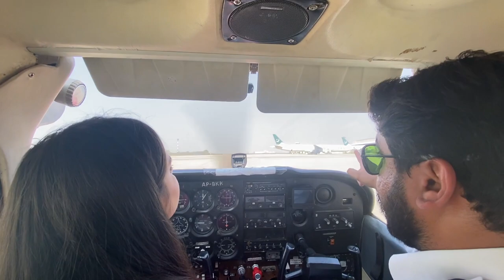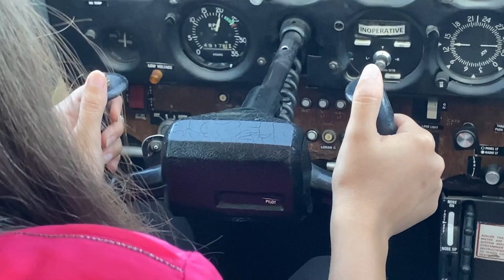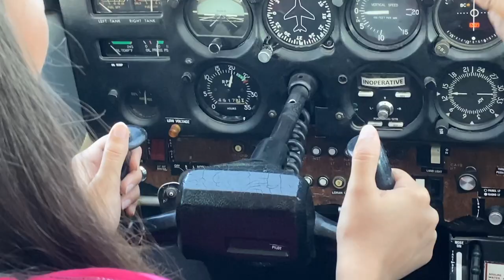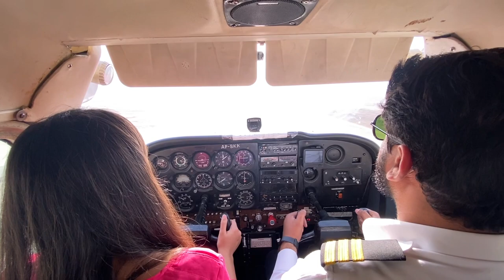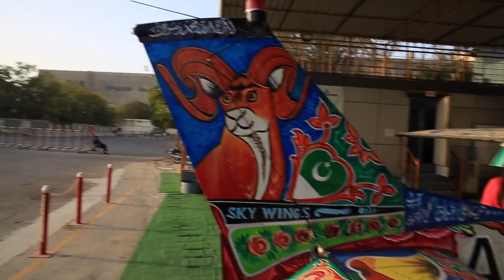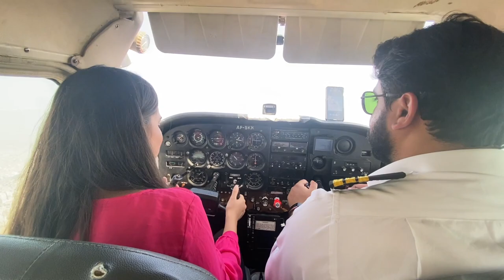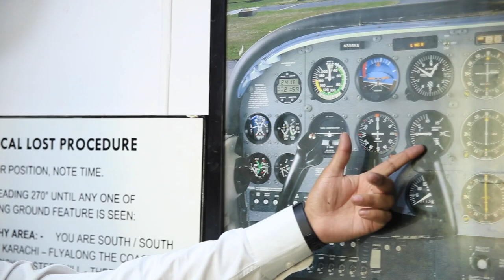I am a Pilot now | Sky Wings Flight Academy | Vlog 47 | Anum Jawed | Youtuber Life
Special Thanks : To Sky wings Flight Academy
For Details
Facebook : Sky Wings (PVT) limited

HEY! Explore with me :D
Anum Jawed | Actress
Coming up on youtube is great journey uptill now, entertaining all my supporters sharing love and spreading peace that’s all I want to make everyone smile.
Keep supporting and spread love to make this YouTube journey more memorable !

For Paid Promotions and Queries